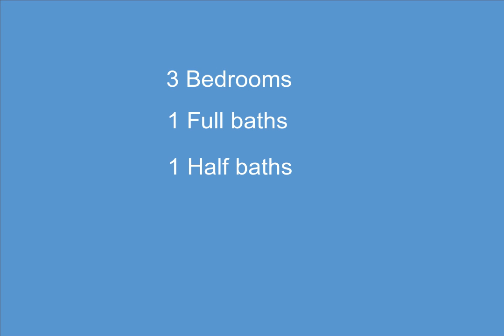5273 Gray Road, Traverse City, MI - 1873718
3 Bedrooms, 1.5  Bathrooms, $189,000, MLS# 1873718

Very well maintained 3 bedroom condo on the west side of Traverse City, with recent updates.  Ranch style and just minutes from Munson Medical Center and the downtown area.  Very fresh and open feeling, with the added benefit of being the end unit, provides privacy.  Delightful kitchen with new cabinets and quartz countertops install in 2013.  Flooring in Kitchen/Dining and Laundry room was replaced in 2016. Hot water heater was replaced in 2017. New roof in 2016. Large 2 car attached garage. Patio off the bedroom with country side views. Heat is included with Association Dues. The home can be shown via Zoom conference call.